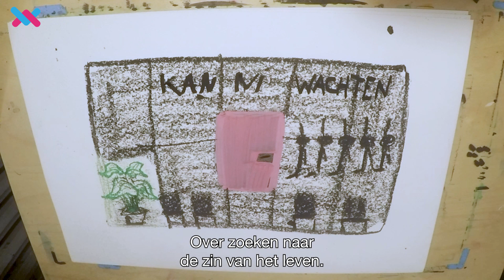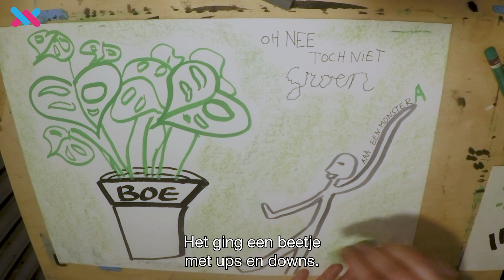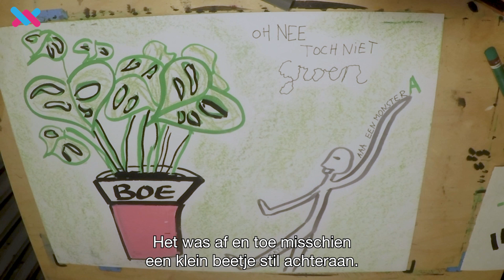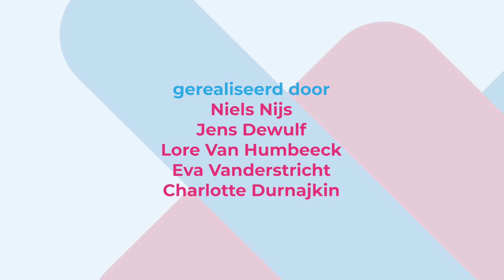De Biechtstoel #163 - Monstera (Compagnie Cecilia)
‘We zitten eigenlijk heel ons leven in die wachtzaal.’
Het publiek van CC Sint-Niklaas ging na Monstera van Compagnie Cecilia de filosofische toer op in onze Biechtstoel. Wat deze toeschouwers van de voorstelling vonden, ontdek je in deze video!

De Biechtstoel is een installatie van De Zendelingen waarin toeschouwers na de voorstelling een persoonlijk nagesprek kunnen aangaan. De Zendelingen is een productiehuis voor audio, video, tekst en gesprek over de (podium)kunsten en een netwerk van freelancers die samen projecten ontwikkelen.